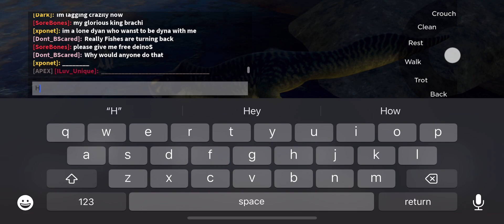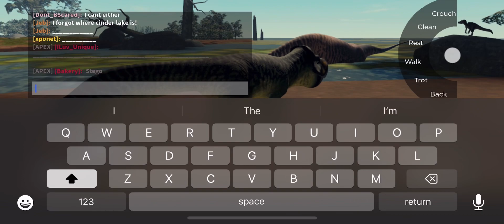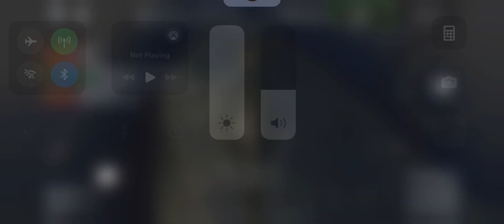Holy shit (admin brachi)